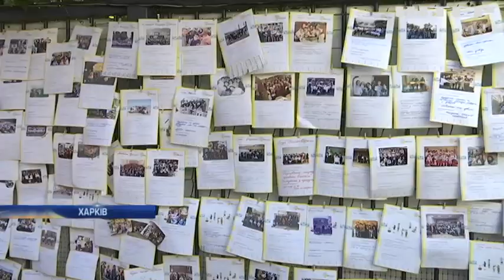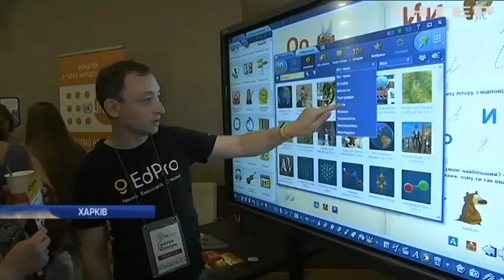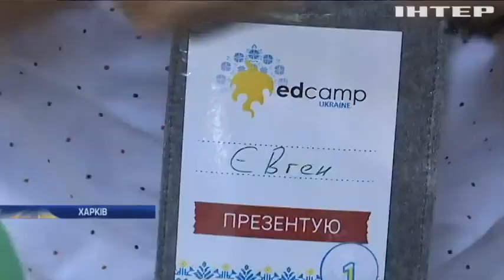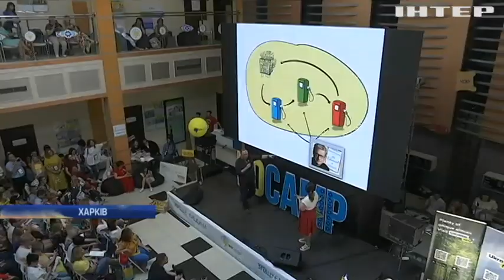Освітні зміни: голова Харківської ОДА підтримала новації, запропоновані на конференції EdCamp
"НЕ-конференція"- вчительські збори, які проходять в Харкові вже вп'яте. Як виховувати дітей у світі, який так швидко змінюється, і від чого варто відмовитися - знають наші корреспонденти.

На символ цьогорічної зустрічі на Едкемпі - дерево - педагоги вішають листки з побажаннями що залишити, а чого позбутися в сучасній освіті.

"Я написала, що у нас є в освіті люди творчі, креативні, а не вистачає тим людям трошки віри в себе, т.щ. підтримки ми іноді дуже мало відчуваємо від якихось державних органів", - говорить Юлія Малюк, вчитель, Кременчук.

Натхненники руху Едкемп в Україні кажуть - створюють спільноту відповідальних вчителів. В ній вже 20 тисяч педагогів, мета - виховати хорошу людину.

"Ми стартуємо на цій події соціально-емоційного та етичного навчання. Це міжнародна програма, яка дозволяє відпрацьовувати в школах так звані м'які навички. Вміння працювати в команді, взаємодіяти без конфліктів, знаходити спільну мову - це ті головні навички, на які, які очікують від дітей, коли вони стають дорослими", - говорить Олександр Елькін натхненник руху Едкемп в Україні, радник міністерки освіти і науки.

З нового року у пілотному проекті з соціально-емоційного навчання візьмуть участь 25 українських шкіл.

"Будуть представлені для вчителів перші уроки з такої програми. Тобто вчителям треба навчитися, в який спосіб поряд зі знаннями, поряд з уміннями формувати у наших молодих людей ті цінності, які допоможуть їхнє життя зробити таким, щоб вони могли самореалізуватись і бути щасливими", - говорить Лілія Гриневич, міністерка освіти України.

Освіта повинна змінитися докорінно - вважають експерти Едкемпу. І пропонують, приміром, ввести урок майбутнього.

"Сучасні там діти майбутнього мусить вміти в першу чергу не змагатися за перемогу і де результат є досягненням одного, а вчитися будувати команди, комунікувати між собою заради того, щоб досягати успіху спільно. Т.щ. тільки команди в майбутньому досягатимуть успіху", - говорить Тарас Тополя, експерт.

Розширювати кругозір учнів пропонують і через зміну меню шкільного харчування. На нову, світову, систему перейшли вже 800 шкіл.

"Їх треба годувати їжею, яка існує в світі. Не лише котлетами, відбивними, котлетами, відбивними, а можна готувати міністролі, можна готувати чай масала, можна готувати різні європейські та світові страви. Для того, щоб діти не жили ось в такому маленькому світі радянського союзу, де не існує закордонних страв, а існує котлети по-пожарськи і все", - говорить Євген Клопотенко, експерт з харчування.

Першими новації підхоплять харківські школи.

"Найголовніший аспект цієї конференції - те, що ініціатива йде знизу. І саме представники освіти ініціюють ті питання і ті зміни, які потрібно втілювати в освіті, вони проходять через органи державної влади, і втілюються у практику. Це є основним, коли ти працюєш для людей, і коли користь приходить до людей. І я дуже сподіваюся, що Харківщина, яка є лідером 4 рік поспіль за якістю і доступністю в освіті, надасть свої практики і свій досвід", - говорить Юлія Світлична, голова Харківської облдержадміністрації.

На підтримку професії вчителя сьогодні ввечері педагоги проведуть флешмоб. Створять величезний напис-хештег.